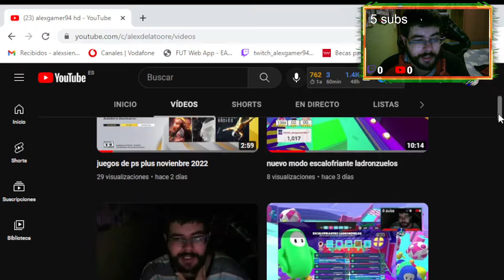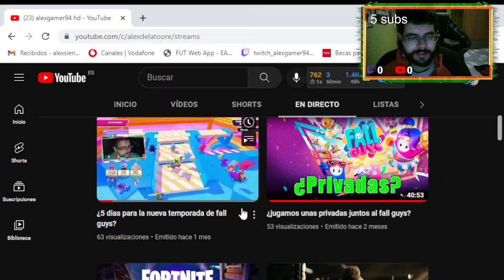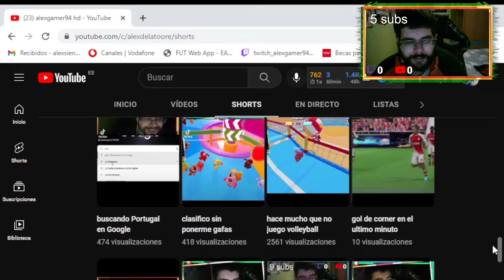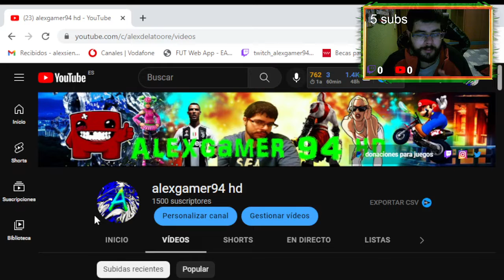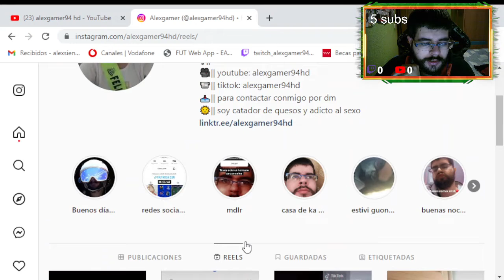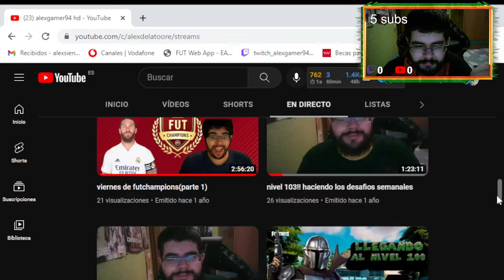me gusta como se esta organizando youtube con esto